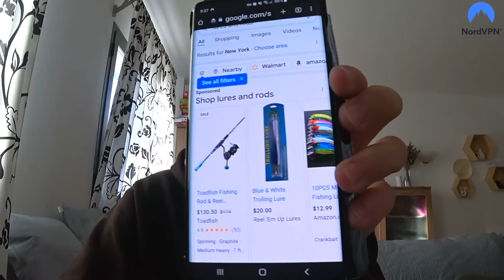PESCANDO VERTICAL en -50m de Profundidad... BATALLA DURÍSIMA con este ¡BLACKJACK! (¡EL CINTO!)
AQUÍ el ¡OFERTÓN! de NordVPN consigue un plan de NordVPN de dos años con un enorme descuento.
No tiene ningún riesgo y lo puedes probar sin problema con la garantía de devolución de 30 días.

🤩MATERIAL TOP DE ESTE VIDEO🤩

💲¡JIG QUE SACA LA BESTIA DE ESTE VIDEO y MUCHOS PECES MAS!

💲PASEANTE que CAPTURA el MERO y el XEREU!

💲¡CARRETE JAGUAR!